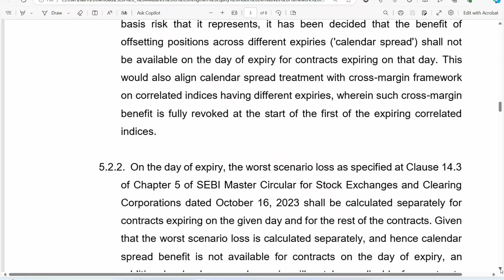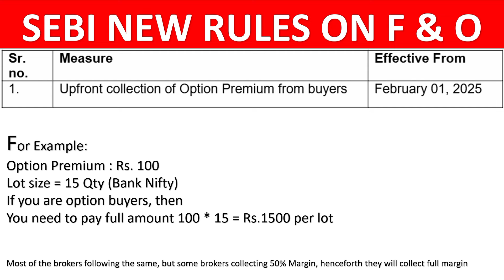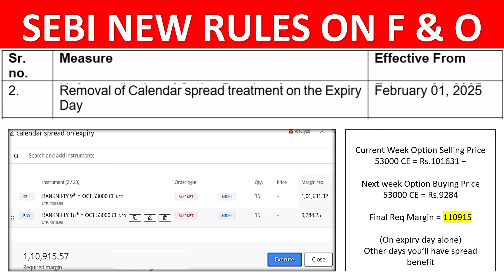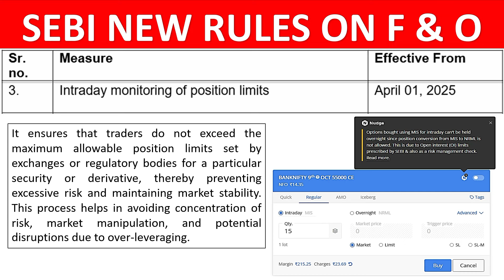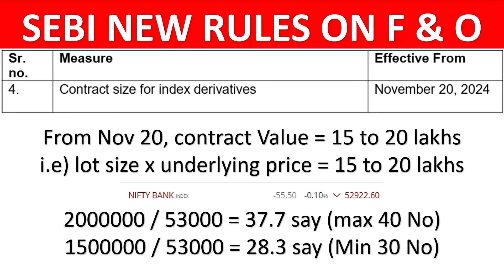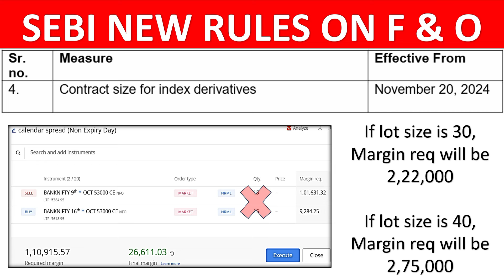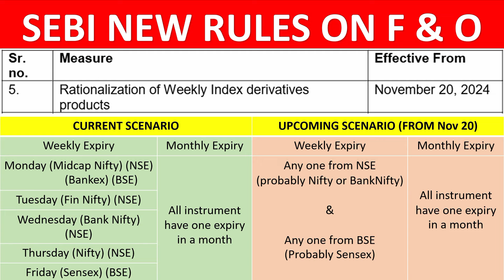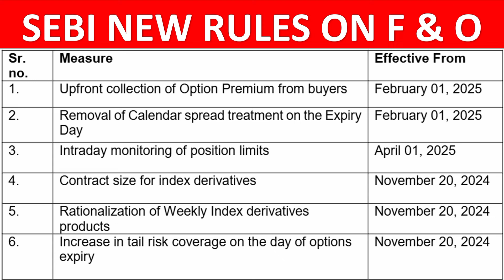SEBI NEW RULES FOR F & O - TAMIL | SEBI F&O LATEST NEWS TAMIL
SEBI LATEST CIRCULAR FOR F & O FRAMEWORK EXPLAINED CLEARLY WITH EXAMPLE IN TAMIL